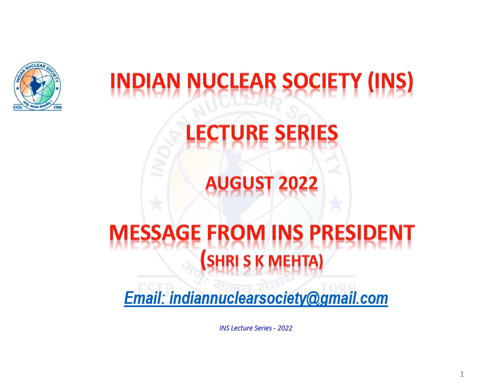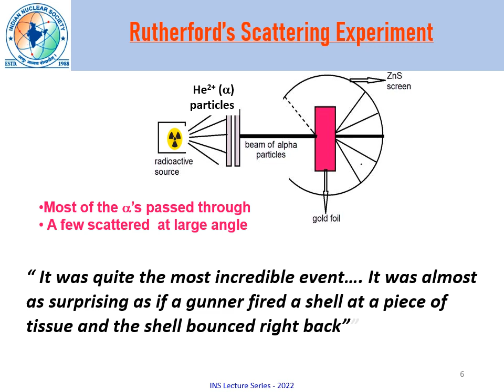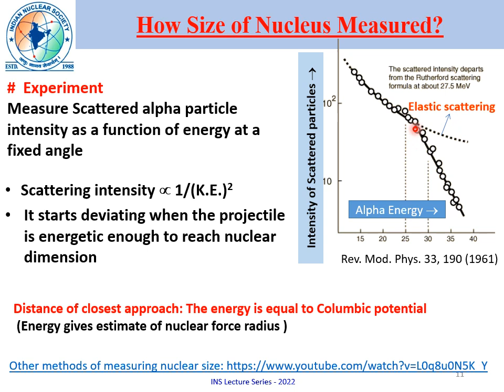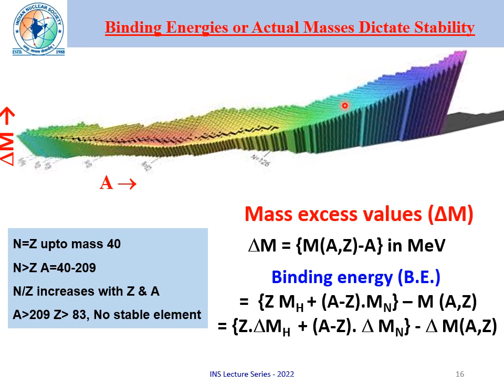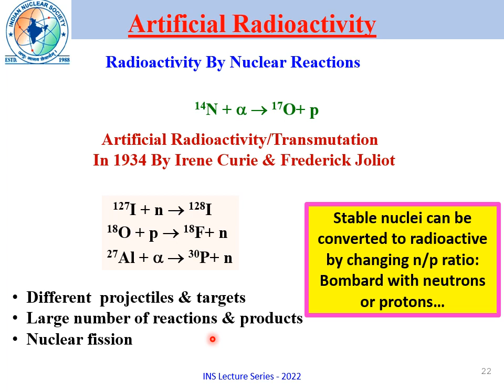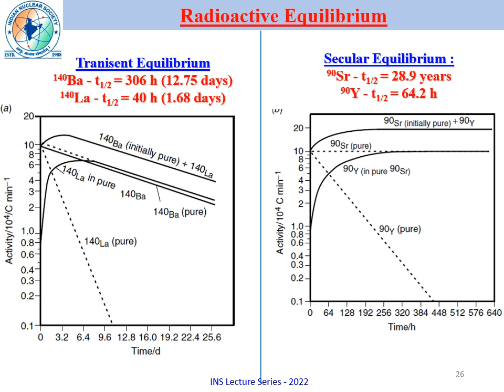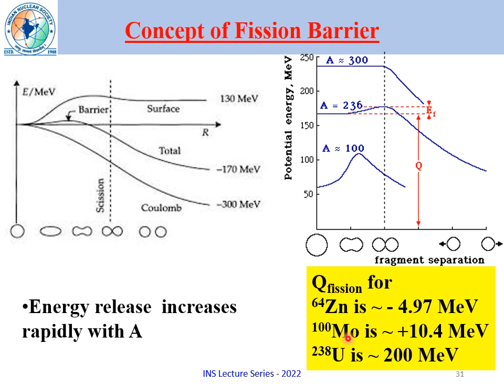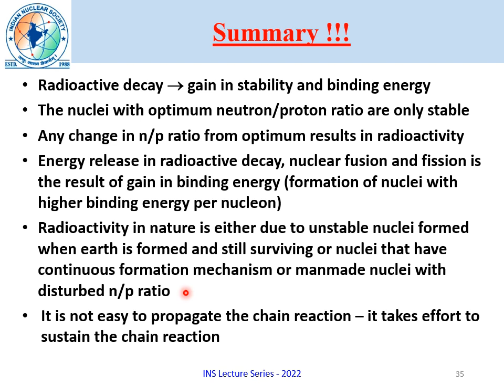INS Lecture Series 2022: Fundamentals of Atomic Nucleus by Dr K Sudarshan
The lecture deals with understanding the concept of atomic nucleus and properties of their size, density and binding energy. stability/radioactivity of nuclei and the energy released in nuclear fusion and fission reactions is explained using the concept of gain in binding energy.  The delicate balance of binding energy and fission barriers in determining why ‘U-235 is fissile while U-238 is not’  and how artificial radioactivity is produced are covered in the lecture.